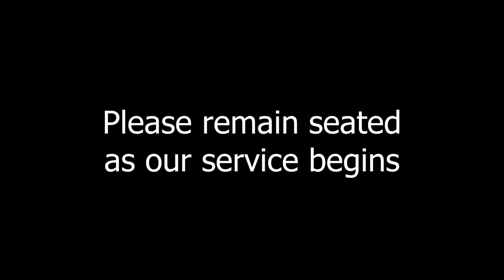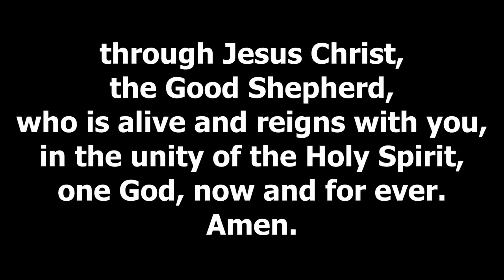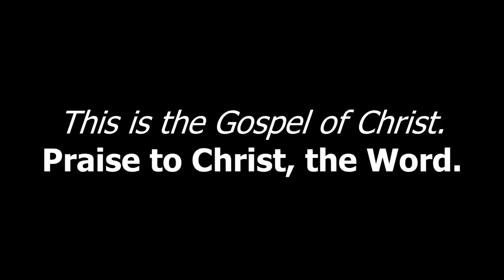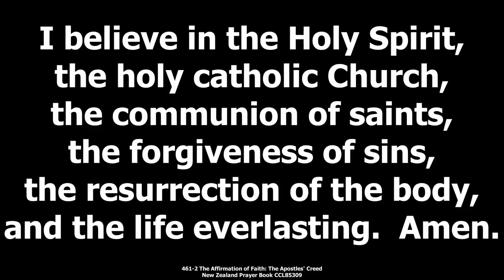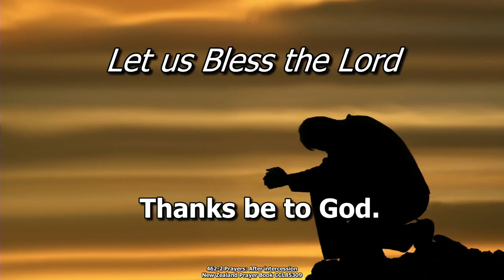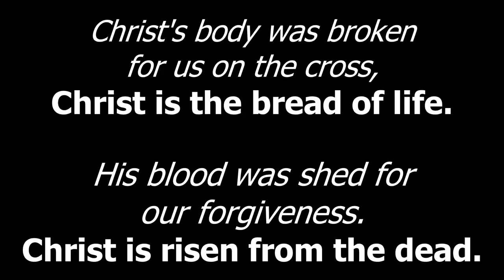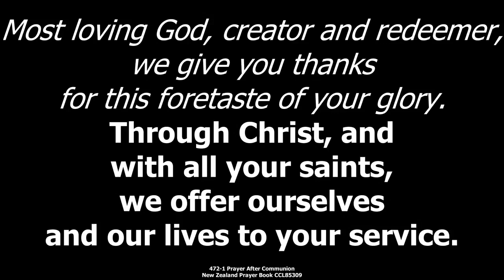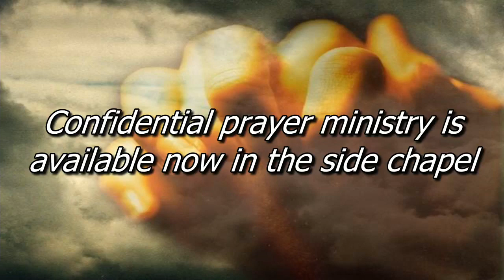Sunday 11th September 2022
Welcome to our family service this Sunday 11th September. Rev'd Anne Priestley will be peaching to us on the subject of "Dust Bunnies and Delight".